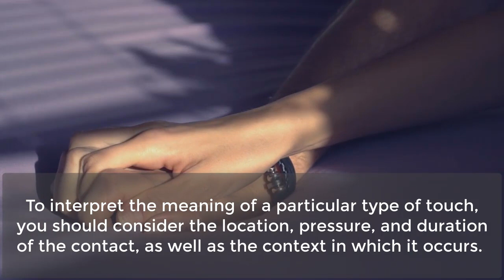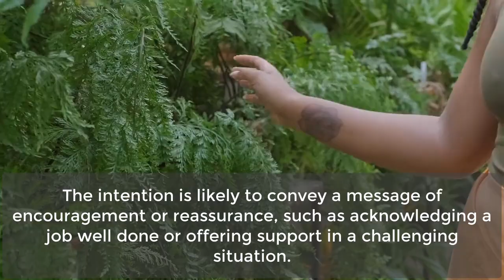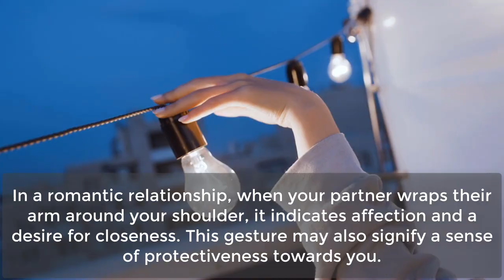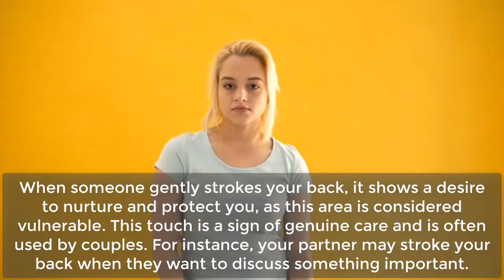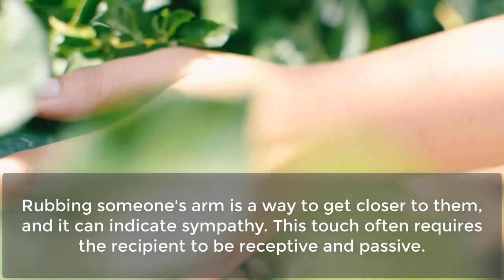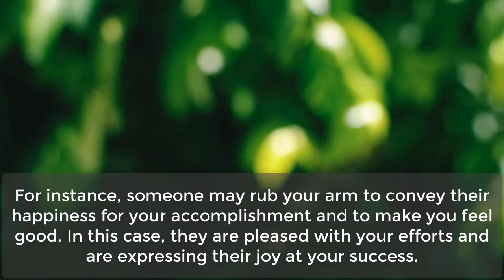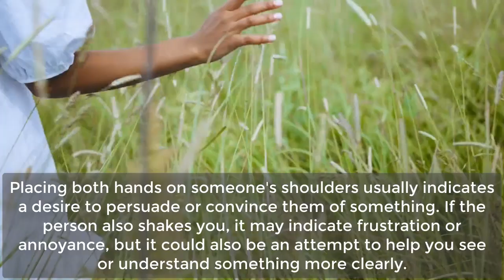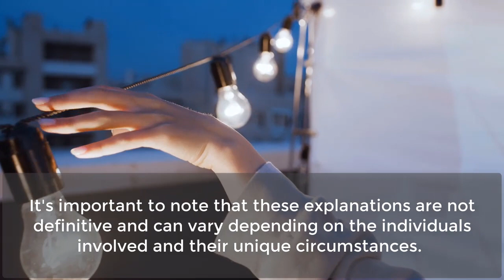12 Types of Touches and What They Mean | Human Behavior Psychology Facts | Awesome Facts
12 Types of Touches and What They Mean | Human Behavior Psychology Facts | Awesome Facts
In this informative and engaging video, we explore the fascinating world of touch and its many different meanings. We delve into the 12 different types of touches, from a friendly pat on the back to a sensual caress, and explore what they can communicate in various contexts.

Through examples and explanations, we discover how touch can convey emotions like love, affection, sympathy, or even aggression and dominance. We also examine the cultural and social factors that can influence the interpretation of touch and how it differs between individuals and groups.

Whether you're curious about the psychology of touch or simply want to improve your own nonverbal communication skills, this video is a must-watch. With insights from experts and real-world examples, you'll gain a deeper understanding of the power and subtlety of touch and how to use it effectively in your personal and professional life.